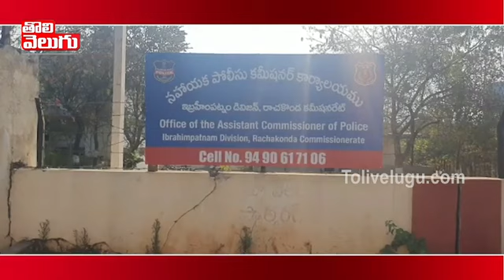MLA మంచిరెడ్డి ముందే లాయర్ పై టీఆరెస్ నేతల దాడి | Ibrahimpatnam News | Tolivelugu TV